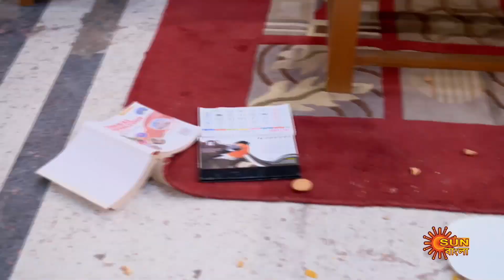Kanyadaan - Best Scene | 06 Dec 2022 | Full Ep FREE on SUN NXT | Sun Bangla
Watch the Best scenes of the bengali serial "Kanyadaan" which airs on Sun Bangla TV.

  Watch all Sun Bangla Full episodes FREE on SUN NXT App. Offer Valid only in India and Bangladesh, till 31st December .

  Kanyadaan: Synopsis : Kanyadan is a story of a father Anjan Basu - a History teacher and his five daughters. After his wifeâ€™s demise, Anjan Basu had always been the guiding light & the support system to his daughtersâ€™ life, which paved its way even after they got married. He has always guarded his daughters with all his principles & ideals, through all the complexities of life and lead them with love to get them through and survive. The story revolves around the lives of these characters and their journey.